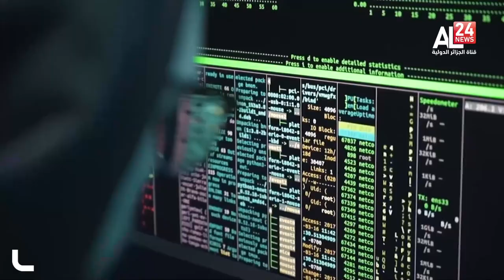موجز العاشرة لـ 26 11 2021